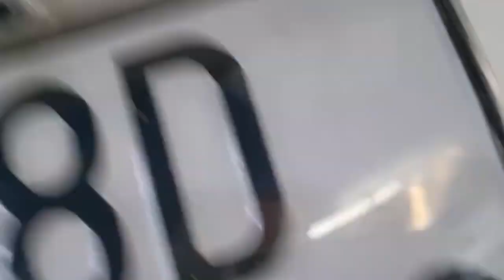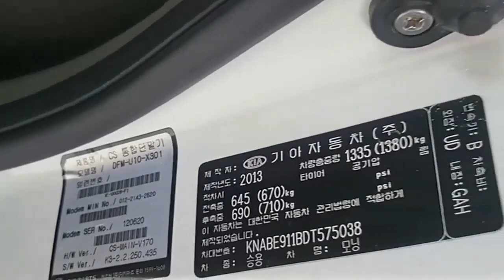Ô tô cũ Đoàn Nghị | Những mẫu xe cũ an toàn nhất